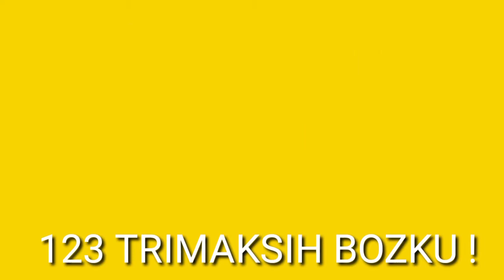MERPATINYA SEHAT BOZ YONGKY DI SINI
merpati sehat